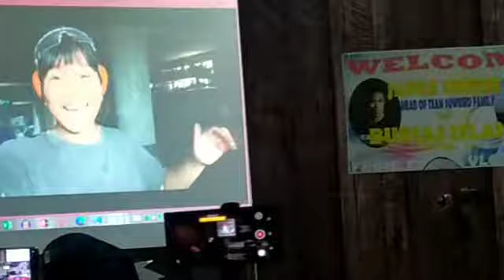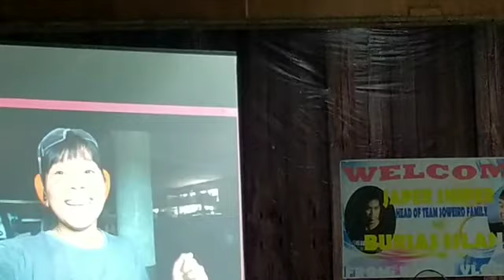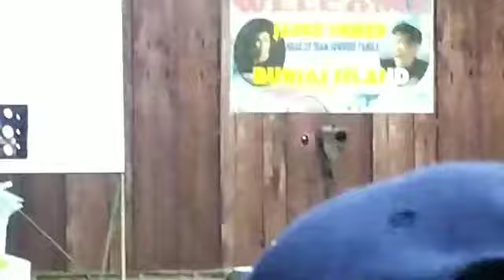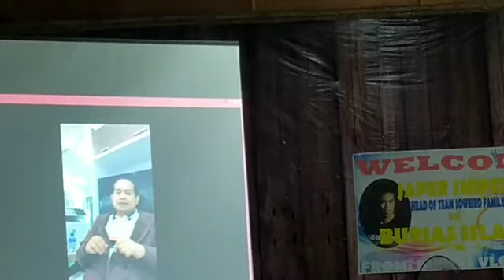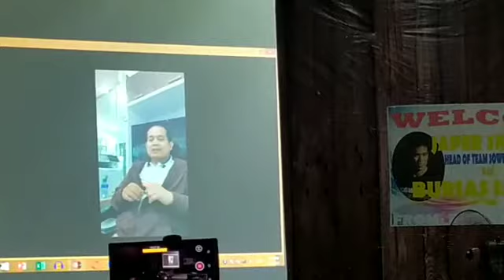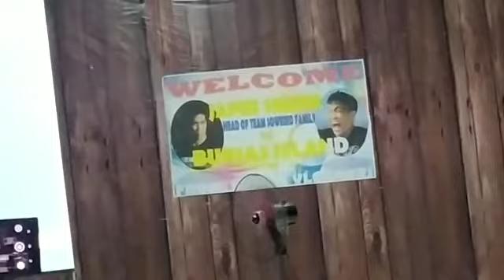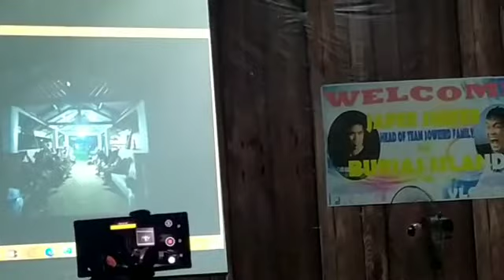Outing ng mga burias Vlogers Sa Atlaza Resort Kasama si Idol Japer Sniper!!